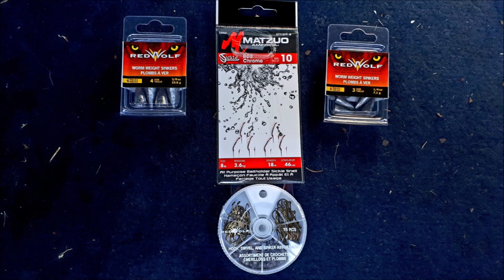Fishing Chatham-Kent around Lake St. Clair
This time, we're shore fishing the canals and tributaries around Lake St. Clair in SW Ontario for Panfish, but only the Perch were cooperating.  This two day trip took me through Wallaceburg, Mitchels Bay, Chatham and Pain Court.
Lake St. Clair is located between the Detroit River and St. Clair River bordering Michigan and Ontario.